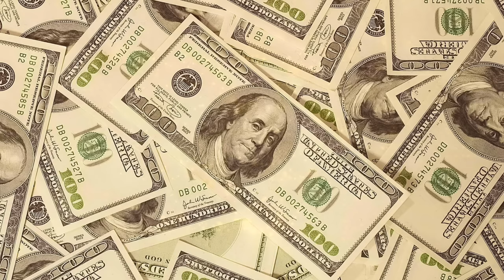🎧 ATTRACT MONEY & WEALTH IN 10 MINUTES! SUBLIMINAL AFFIRMATIONS BOOSTER! REAL RESULTS DAILY!